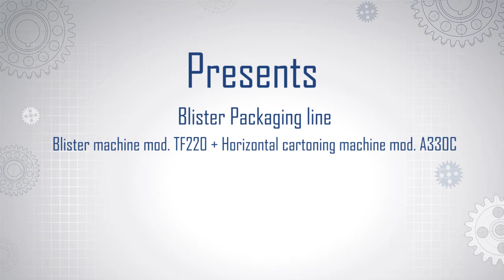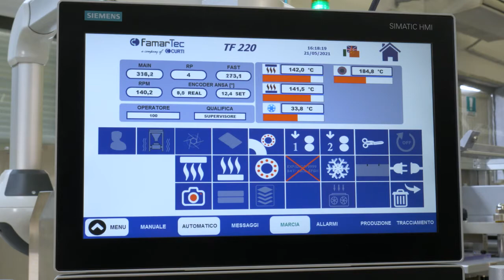Blister packaging line TF220 + A330C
Roller sealing automatic blister machine suitable for medium-sized batches, up to 250 blisters/min + horizontal high-speed cartoning machine, up to 300 cartons/min